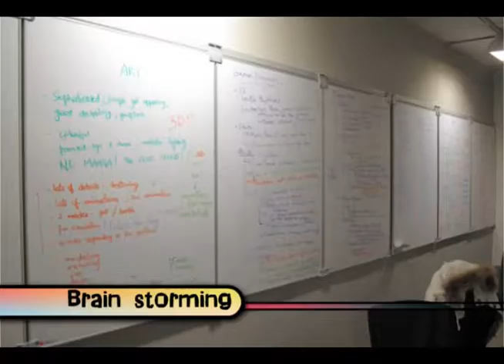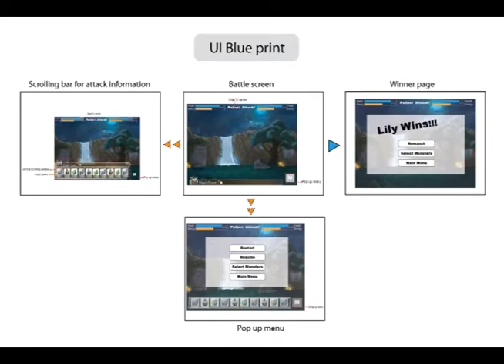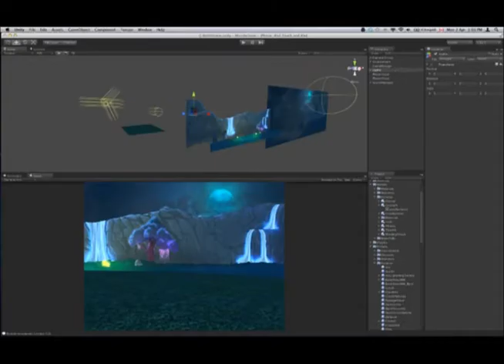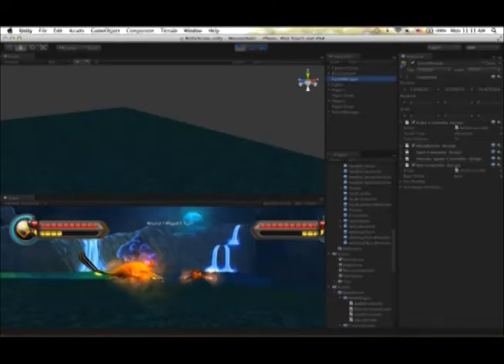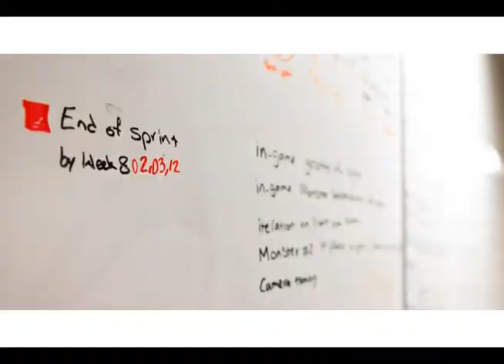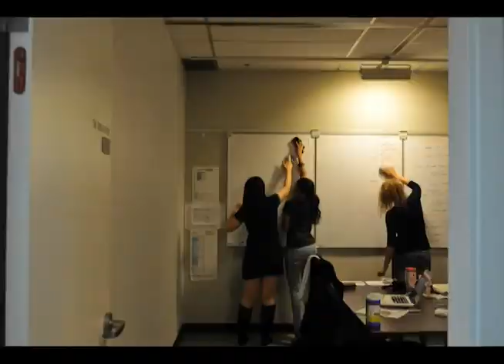Team Monsterholic-Centre for Digital Media (CDM)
The Master of Digital Media Program's Team Monsterholic, developed an iPad game for kids. The game focuses on combat between two players issuing commands to creatures in a turn-based structure. Drawing inspiration from traditional trading card games, the team is striving to improve on these staples to create a simple and interesting gameplay experience in a multitouch environment.